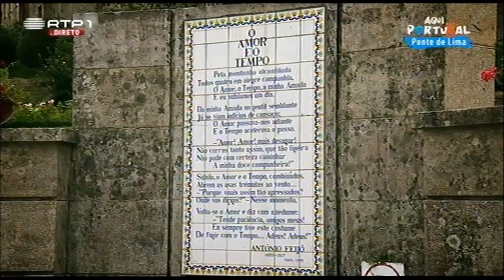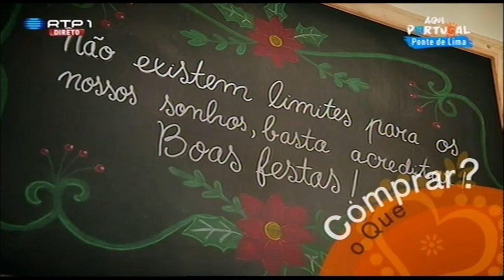RPT - Aqui Portugal - Ponte de Lima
Entrevista ao Eng. Victor Mendes - Presidente da Câmara Municipal
Excerto do programa da RPT - Aqui Portugal - Ponte de Lima - 28/11/2015 | I Festival da Carne Minhota